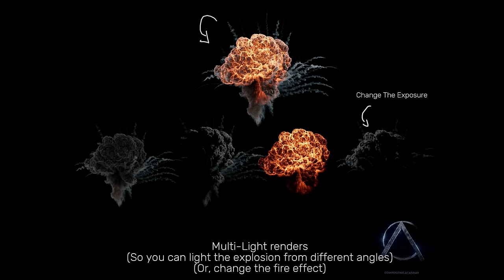4 Free Explosions VFX Pack (2k HD Resolution)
👉Free VFX explosion assets with transparency to be used in projects, for compositing or scene building in Nuke, After Effects, Blender, Davinci Resolve Fusion, Natron, or Unreal Engine.  These are mutli-layered exr visual effects elements, so they can be split into layers to control different aspects of the explosion.  This is better than traditional visual effects elements - because you can grade each LIGHT - which gives a more accurate result in your final CG composite.

👉HIT LIKE ON THIS VIDEO FIRST!  Or comment if you're an awesome person.  THANK YOU! 💙💙💙

👉 Want to support this Youtube channel for more free content?  You will gain discord access as well - with an upgrade option of exclusive livestreams.

Are you an After Effects user?  This is for people who want to work on FEATURE films like Star Wars or Avengers: